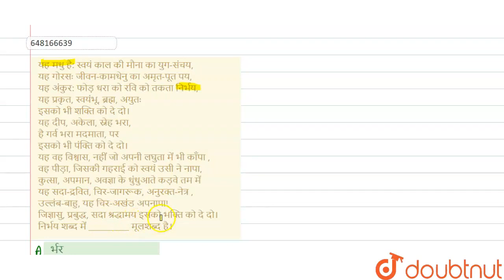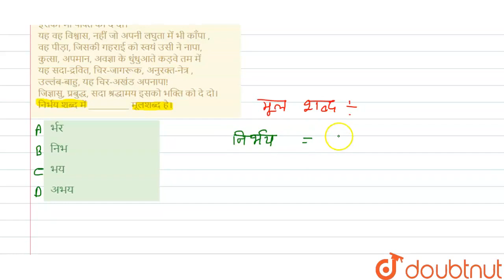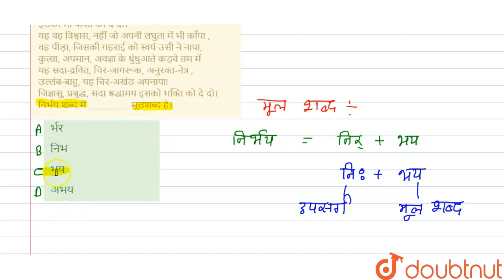यह मधु है: स्वयं काल की मौना का युग-संचय, यह गोरसः जीवन-कामधेनु का अमृत-पूत पय, यह अंकुर: फोड़ ध...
यह मधु है: स्वयं काल की मौना का युग-संचय, यह गोरसः जीवन-कामधेनु का अमृत-पूत पय, यह अंकुर: फोड़ धरा को रवि को तकता निर्भय, यह प्रकृत, स्वयंभू, ब्रह्म, अयुतःइसको भी शक्ति को दे दो।यह दीप, अकेला, स्नेह भरा, है गर्व भरा मदमाता, पर इसको भी पंक्ति को दे दो। यह वह विश्वास, नहीं जो अपनी लघुता में भी काँपा ,वह पीड़ा, जिसकी गहराई को स्वयं उसी ने नापा, कुत्सा, अपमान, अवज्ञा के धुंधुआते कड़वे तम में यह सदा-द्रवित, चिर-जागरूक, अनुरक्त-नेत्र , उल्लंब-बाहु, यह चिर-अखंड अपनापा! जिज्ञासु, प्रबुद्ध, सदा श्रद्धामय इसको भक्ति को दे दो। निर्भय शब्द में __________मूलशब्द है।
Class: 14
Subject: HINDI
Chapter: अपठित काव्यांश
Board:CTET

👉 Have Any Query? Ask Us.